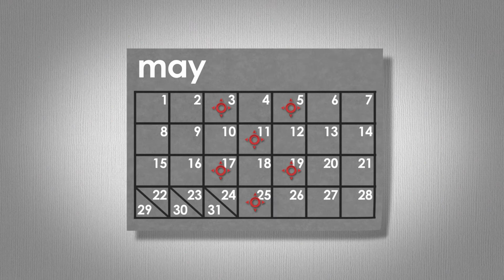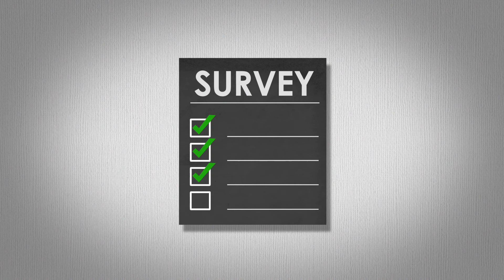Directions Training Direct2You Virtual Live Training For IT Professionals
Directions Training, the leader in providing IT software and certification courses, has been training IT professionals since 1991. Directions Training's remote learning option, Direct2You, is a live training environment with a highly knowledgeable, certified instructor that understands how to engage a class in an interactive and collaborative online experience. It's a real, live classroom that happens to also be online.